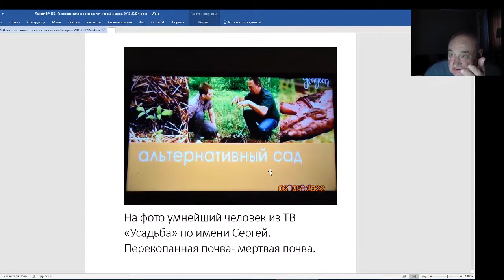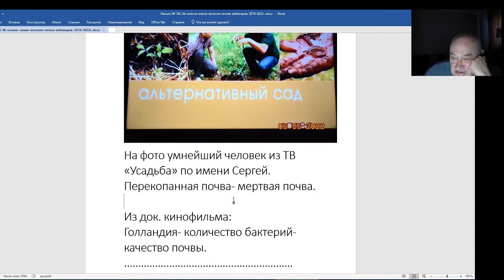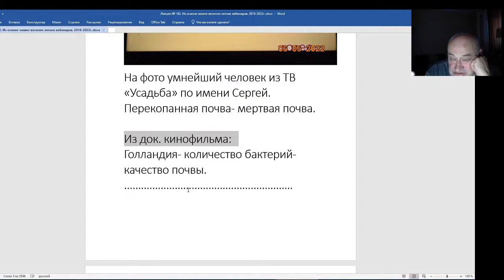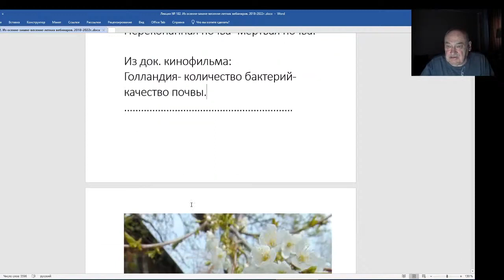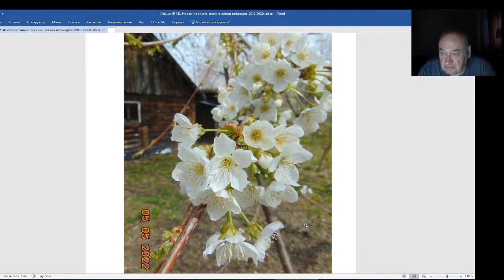Железов Валерий Вебинар 182 Перекопанная почва мертвая почва